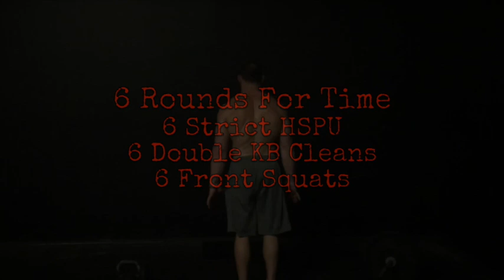The Triple 6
The "Triple 6" is a nasty quick-hitting full body circuit.

Hit it will QUALITY but push the pace to see what you can get done.

Just 3 movements, 6 reps each for 6 rounds...

Strict Handstand Push Ups
Double KB Cleans @ 53/35
Barbell Front Squat @ 185/125

Hits you from all angles...

If you can hit it under 12 minutes, that's SAVAGE!

Powerful resources for the DRIVEN Ex-Athlete DAD…

1 - Join the FREE Facebook group for DRIVEN Ex-Athlete DADS

2 - Grab Access to “The Forged FATHER PATH” which will give you the exact 4-Element Method I use with my VIP DADS inside the Forged FATHER Project

3 - Apply to work directly with me and my team one-to-one within the Forged FATHER Project

4 - Listen To The Forged FATHER FM Podcast and get FIRED UP to dominate as a DAD, HUSBAND, PRODUCER, and ATHLETE